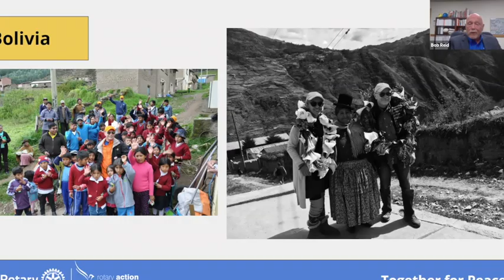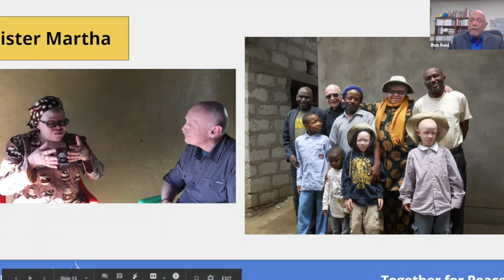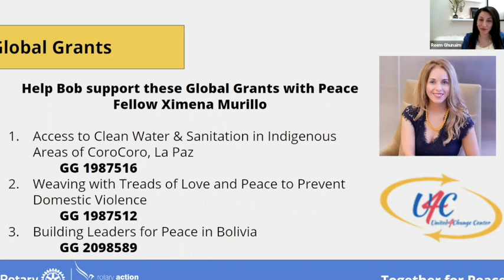Together For Peace With Reem Ghuniam, Featuring Bob Reid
Bob is a philanthropist, Rotarian, researcher, and Peacebuilder currently serving as the chief executive officer for one of the largest private foundations in New Mexico. Bob dedicates his life's work to collaborate, uplift, and empower the most vulnerable. As a true Rotarian, his big heart and generous spirit are demonstrated through his diverse acts of service.

Bob has served on projects through Rotary, United4Change, as well as his own non-profit organizations. He has conducted one-of-a-kind research and lectures on philanthropic practices that have inspired 100s of organizations. He is currently working on two Rotary Global Grants focused on leadership building and COVID-19 relief. As a CEO of the JF Maddox Foundation, Bob focuses their work on education reform, higher education, workforce training, community development, social services, and access to healthcare in SE New Mexico.

Hear Bob's enriching story and inspiring character for global peacebuilding on today's episode of Together for Peace.

About the RAGFP

We are a 501(c)(3) non-profit organization focused on activating the Rotary community to create pathways to peace. The RAGFP believes that everyone can be a peacebuilder. We want to advance positive peace around the world by empowering the grassroots systems, structures, and attitudes that enhance an ecosystem of peace. As a global network, the RAGFP empowers communities to convene, collaborate, and unite for peace action.

The RAGFP engages, educates, and empowers the Rotary community through strategic programs that inspire effective peace action. The RAGFP serves as a platform for members to connect to a global network of peacebuilders. We are a large growing community of Rotary Club members in over 80 countries around the world.

This global network allows members to connect and collaborate on peace initiatives that intend to create mutual understanding, harmony, and goodwill. Together we are a global community of peacebuilders that wage sustainable positive peace.

Want to learn more about Rotary and the RAGFP?